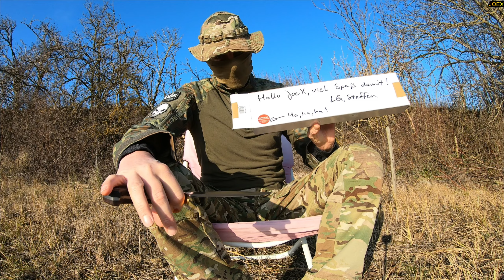SZCO Supplies BOWIE? - COLD STEEL WILD WEST BOWIE? -@hightower196X copy of the WESTERN W-49 BOWIE?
DESTRUCTION TEST - UNTIL IT BREAKS - SPECIAL THANKS to STEFFEN/HIGHTOWER
FAKE/KNOCK OFF?? i am not sure!
CARBON STEEL - WOOD HANDLE - 420HC ??
copy of the original WESTERN W-49 ?

looks like this:

SZCO Supplies Bowie-Klinge mit Holzgriff
BRICK TEST, TIP TEST,  TORTURE TEST,  CAR STABBING
KNFE REVIEW - FIRST LOOK - DESTROYING - UNBOXING
- DEATHBOXING - BREAKING POINT - KNIFE REVIEW